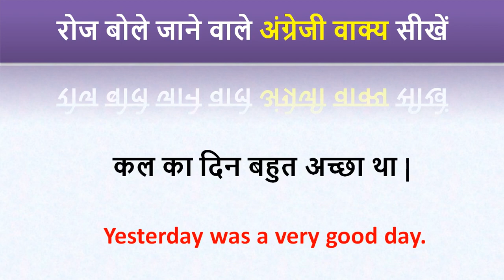कल का दिन बहुत अच्छा था को इंग्लिश में क्या कहते हैं ? | kal ka din bhut achcha tha ko english mein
कल का दिन बहुत अच्छा था को इंग्लिश में क्या कहते हैं ? | kal ka din bhut achcha tha ko english mein kya kahte hain | @Million Word Channel